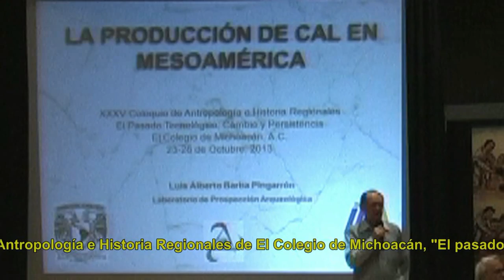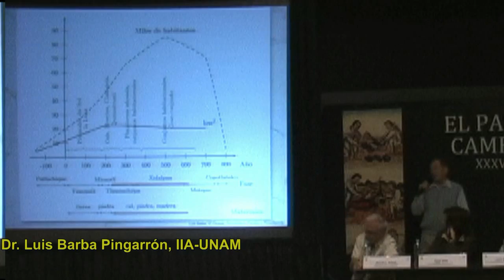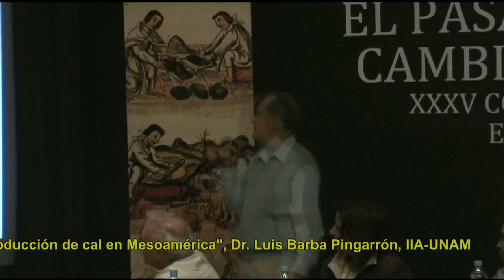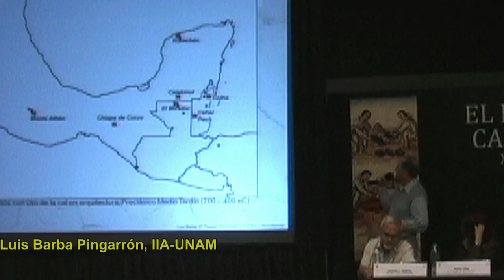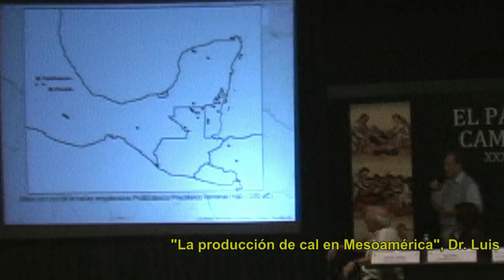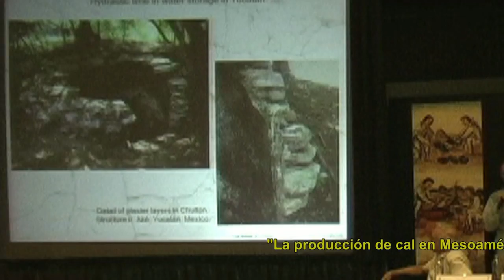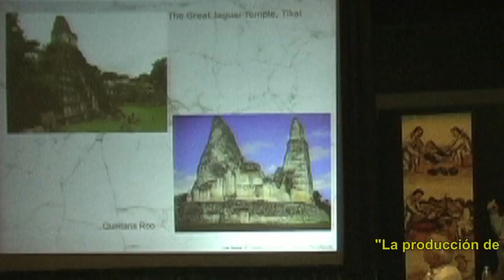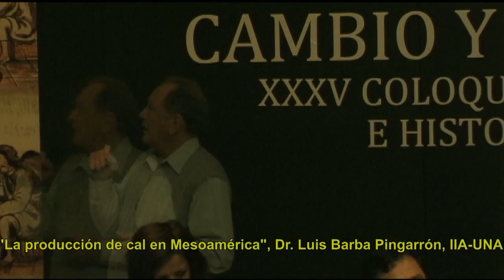Ecos XXXV Coloquiousodecal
Ecos del XXXV Coloquio de Antropología e Historia Regionales de El Colegio de Michoacán, "El pasado tecnológico: cambio y persistencia". Pirotecnología. "La producción de cal en Mesoamérica", Dr. Luis Barba Pingarrón, IIA-UNAM